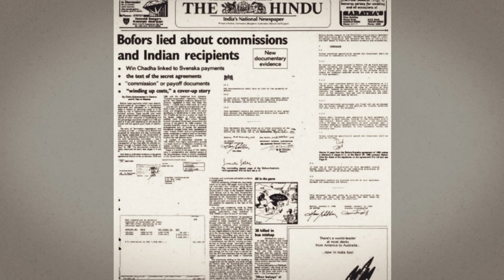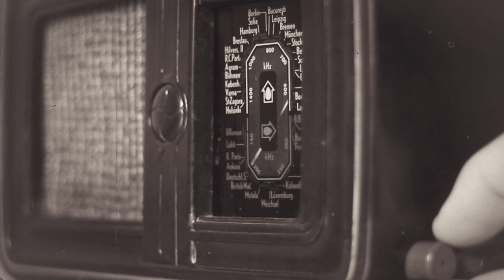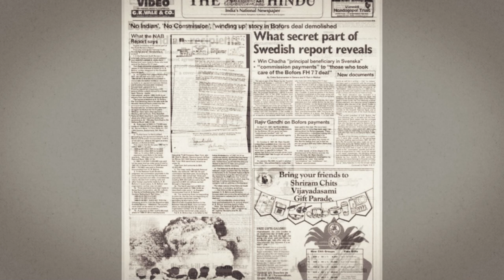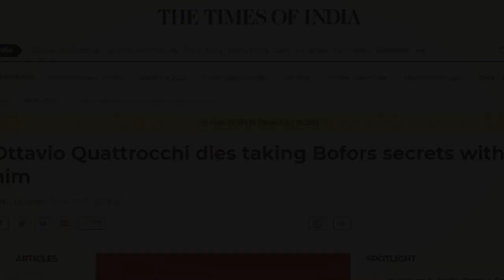Bofors Scam & the Fall of Rajiv Gandhi | Milestone | Making of Modern India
It became a household name and came to be associated with corruption in India. Here is how ‘Bofors’  – the 155-mm Howitzer gun - had so much recoil that it cost Rajiv Gandhi the 1989 election and so much more. Follow the twists and turns in one of India’s biggest political scandals and how the case fell apart.